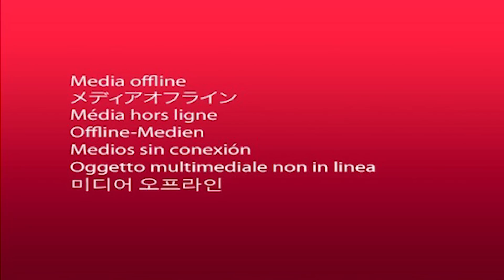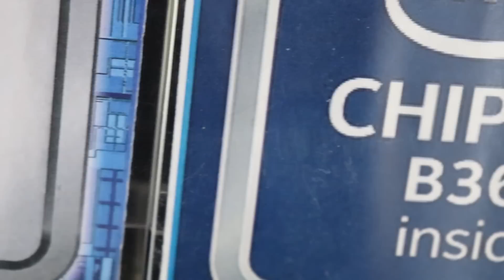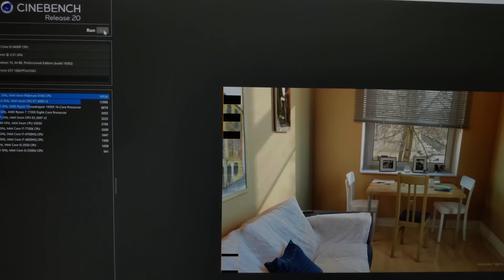Crazy ASUS TUF RGB GAMING PC BUILD | ASUS X TECH PHASE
RGB RAM 3200mhz
GTX1660 TUF
TUF b365 mobo
RGB 250Gb SSD
i5 9400F
i3 9100F
ASUS Cabinet